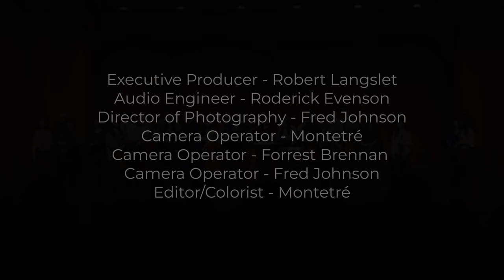Bruce Stark: Serenade for Strings (World Premiere)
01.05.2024 - Camerata PYP, conducted by David Hattner, perform the World Premiere of Bruce Stark's "Serenade for Strings."

II. Andante Cantabile 4:23
III. Rondo 8:12

PROGRAM NOTE:
Serenade for Strings was composed in June of 2023. The sound of string orchestra is one of my favorites in the western classical palette, with its capacity for rich, blended timbre as well as a broad range of possible sounds. True to its title, I wanted to create an attractive piece that sings and dances with beauty, lyricism, and vibrant energy.

Serenade for Strings is dedicated to conductor David Hattner and the Portland Youth Philharmonic, in appreciation of their splendid musicianship and vitality. Their wonderful premiere of my Variations for Piano and Strings in 2022 inspired me to create this piece, an offering in gratitute and appreciation of their contribution to music education and the performance of concert music.

Bruce sent the following message to the musicians of Camerata PYP after the performance: "Bravo!!! Your performance was everything I had hoped for: full of beauty, lyricism, expression, vibrant, exhilarating rhythms—it had it all. Thank you so much for your time and talents in bringing this piece to the audience—you are amazing!"

Executive Producer: Robert Langslet
Filming/Videography: The Hallowed Halls Presents; Fred Johnson, Montetre, Robert Langslet, and David Susmilch
Audio: Rod Evenson